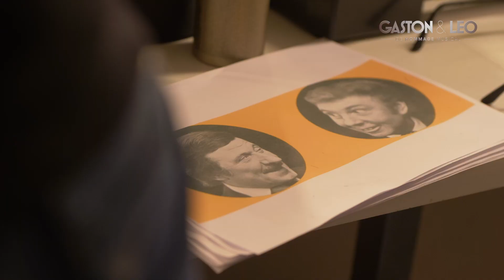Gaston & Leo - persvoorstelling Musical